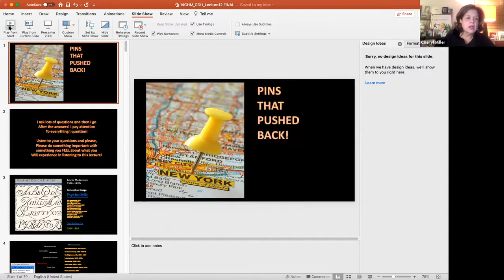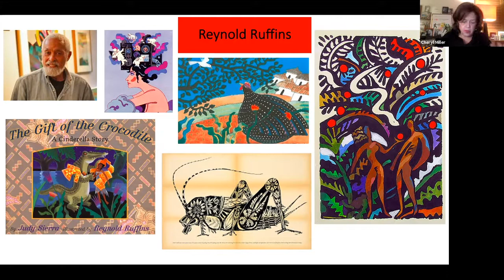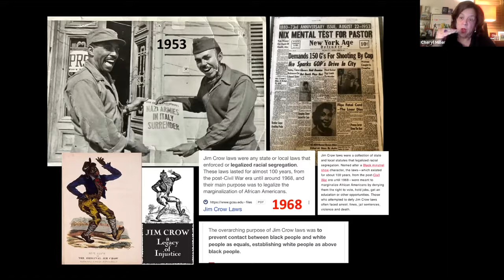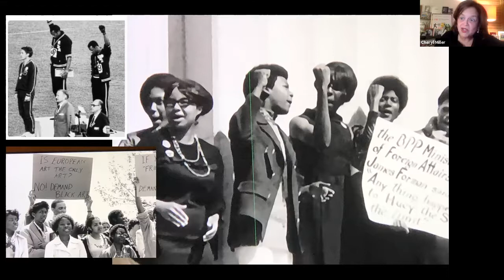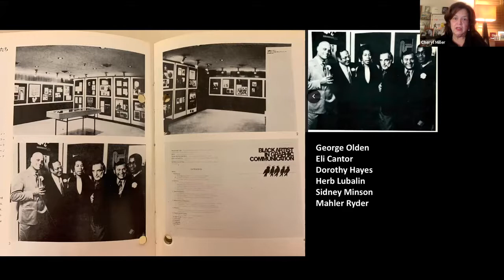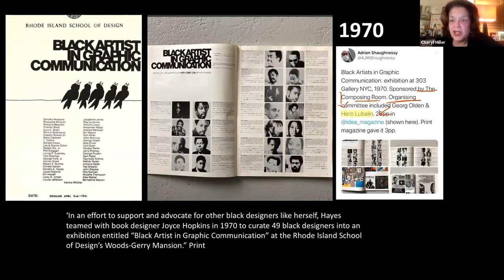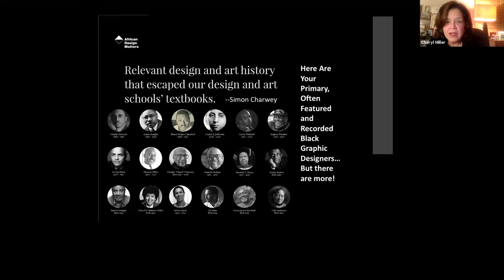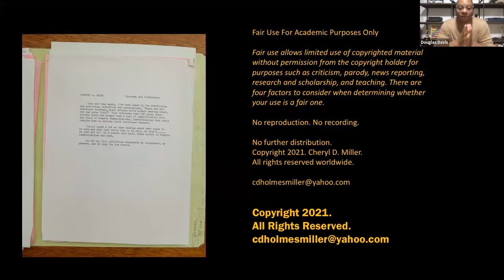Push Pins That Pushed Back! The era of Push Pin Studios, Dorothy E. Hayes Exhibition and the CRE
Given at the Poster House Museum NYC 2021